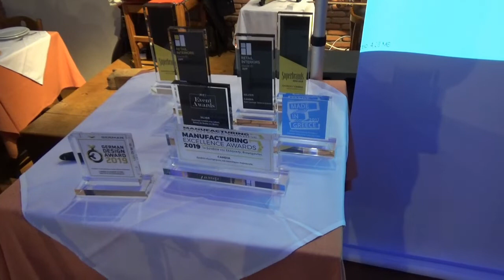ΝΟ 8 ΒΡΑΒΕΥΣΗ TOY ΚYΡIΟΥ ΧΑΡ ΒΕΛΙΜΠΑΣΑΚΗ ΤΗΣ CANDIA STROM ΣΤΟ ΚΕΝΤΡΟ ΖΟΡΜΠΑΣ